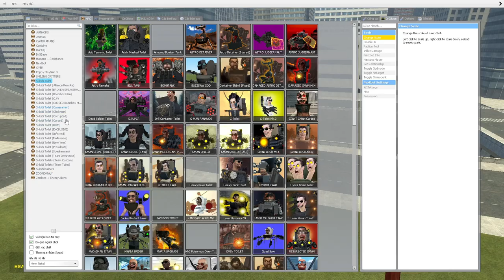skibidi toilet multiverse 101